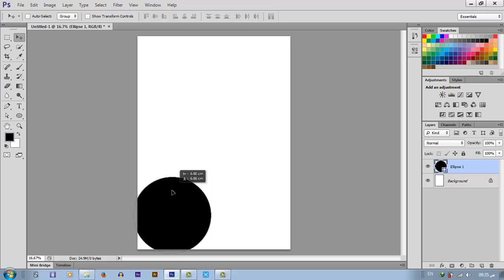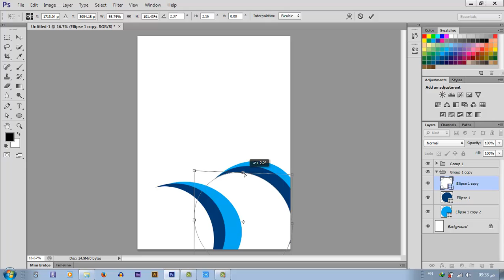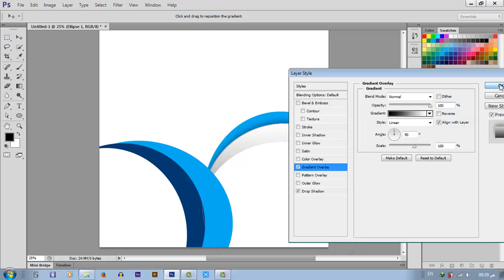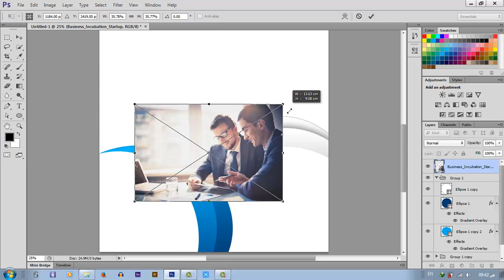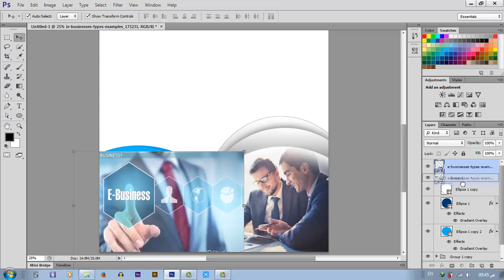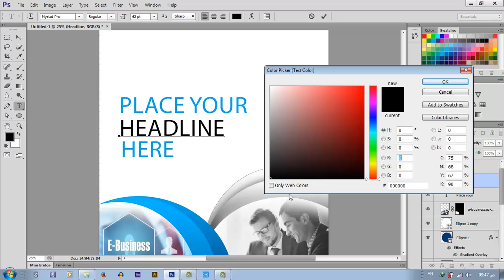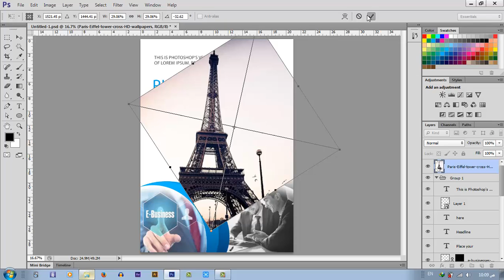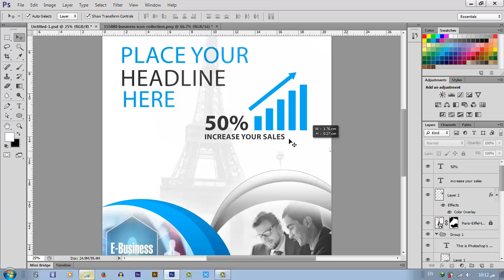طريقة تصميم بروشور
السلام عليكم و رحمة الله تعالى و بركاته، مرحبا بكم أعزائي في درس جديد من دروس الجرافيك
درس  تصميم فلاير احترافي

تعلم التصميم بالفوتوشوب (02)
كيفية تصميم بروشور بالفوتوشوب
كيفية تصميم بروشور على الوورد
كيفية تصميم بروفايل شركة
طريقة تصميم بروشورات
طريقة تصميم بروفايل
طريقة تصميم مطوية
طريقة تصميم مطوية بالفوتوشوب
طريقة تصميم مطويات
درس فوتوشوب للمبتدئين
درس فوتوشوب تصميم غلاف فيسبوك احترافي photoshop cs6
درس تصميم الجرافيك
درس تصميم فوتوشوب
درس تصميم رمزية احترافية
درس تصميم غلاف فيسبوك احترافي مع الملحقات
تصميم بروشور بالفوتوشوب
تعلم التصميم بالفوتوشوب للمبتدئين
تعلم التصميم بالفوتوشوب للمحترفين
تعلم التصميم بالفوتوشوب cs6
تعليم التصميم بالفوتوشوب
تعلم تصميم المواقع بالفوتوشوب
تصميم بروشورات
تصميم فلاير
تصميم فيكتور
تصميم لوحات
تصميم جرافيك
تصميم بزنزس كارد
تصماميم احترافية
تعلم التصميم بالفوتوشوب (07)
تعلم التصميم cute cut
تعلم التصميم بالفوتوشوب
تعلم التصميم للمبتدئين
تعلم التصميم بالجوال
تعلم التصميم في برنامج picsart
تعلم التصميم الجرافيكي
تعلم التصميم الداخلي
تعلم التصميم ببرنامج picsart
تعلم التصميم للايفون
فوتوشوب
درس فوتوشوب للمبتدئين
دروس فوتوشوب للمبتدئين cs6
دروس فوتوشوب للمبتدئين cs5 عربي
دروس الفوتوشوب للمبتدئين
دروس الفوتوشوب للمبتدئين بالعربي
Adobe photoshop
Adobe Premiere
Adobe Illustrator
Adobe Lightroom
تصميم بروشورات
تصميم فلاير
تصميم فيكتور
تصميم لوحات
تصميم جرافيك
تصميم بزنزس كارد
تصماميم احترافية
تصميم بروشورات
تصميم فلاير
تصميم فيكتور
تصميم لوحات
تصميم جرافيك
تصميم بزنزس كارد
تصماميم احترافية
تعلم التصميم
تعلم التصميم cute cut pro
تعلم التصميم الازياء
تعلم التصميم الانشائي
تعلم التصميم الثلاثي الابعاد
تعلم التصميم الجرافيكي
تعلم التصميم الجرافيكي للمبتدئين
تعلم التصميم الداخلي
تعلم التصميم الداخلي والديكور
تعلم التصميم الكهربى الجزء الثالث
تعلم التصميم المعماري
تعلم التصميم الملابس
تعلم التصميم بالاليستريتور
تعلم التصميم بالجوال
تعلم التصميم بالفوتوشوب
تعلم التصميم ببرنامج فونتو
تعلم التصميم على الصور
تعلم التصميم على الفوتوشوب
تعلم التصميم على برنامج picsart,
تعلم التصميم عن بعد
تعلم التصميم في الفوتوشوب
تعلم التصميم في برنامج المصمم
تعلم التصميم للايفون
تعلم التصميم للمبتدئين
تعلم التصميم من الالف الى الياء
تعلم التصميم والخياطة
تعلم التصميم والديكور
تعليم التصميم
تعليم التصميم الانشائى
تعليم التصميم الداخلي
تعليم التصميم المعماري
تعليم التصميم بالفوتوشوب
تعليم برامج التصميم
دروس تعليم التصميم
اتعلم فوتوشوب
تعلم فوتوشوب 2015
تعلم فوتوشوب 2017
تعلم فوتوشوب 7
تعلم فوتوشوب 7 عربي
تعلم فوتوشوب 7 للمبتدئين,
تعلم فوتوشوب 8
تعلم فوتوشوب 90 دقيقة
تعلم فوتوشوب cc
تعلم فوتوشوب cs5
تعلم فوتوشوب cs5 عربي
تعلم فوتوشوب cs5 للمبتدئين
تعلم فوتوشوب cs6
تعلم فوتوشوب cs6 للمبتدئين
تعلم فوتوشوب ps
تعلم فوتوشوب اون لاين
تعلم فوتوشوب بالصور
تعلم فوتوشوب عربي
تعلم فوتوشوب في 90 دقيقة
تعلم فوتوشوب للاندرويد
تعلم فوتوشوب للصور
تعلم فوتوشوب للمبتدئين
تعلم فوتوشوب معماري
تعلم فوتوشوب من الصفر
تعلم فوتوشوب من الصفر حتى الاحتراف
دورة تعلم فوتوشوب cs6
كيف اتعلم فوتوشوب
تصميم دعاية واعلان
دعاية واعلان
دعاية واعلان بالانجليزي
دورة دعاية واعلان
كورس دعاية واعلان
تصميم بروشورات
تصميم فلاير
تصميم فيكتور
تصميم لوحات
تصميم جرافيك
تصميم بزنزس كارد
تصماميم احترافية
كورس الدعاية والاعلان
تصميم فلات ارت
طريقة رسم بالاليستريتور
تعلم اليستريتور
درس اليستريتور
كورس ادوبي اليستريتور
دورة ادوبي اليستريتور
تعليم اليستريتور
ادوبي اليستريتور
ادوبي اليستريتور